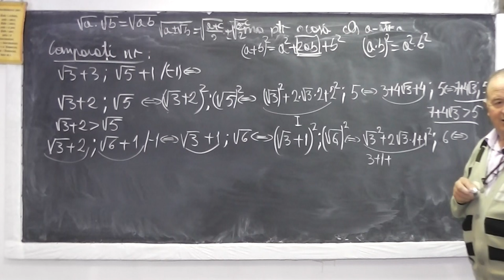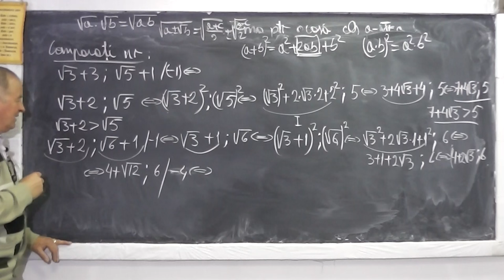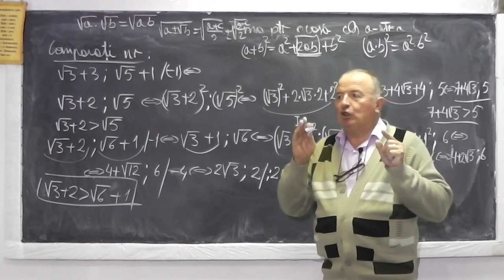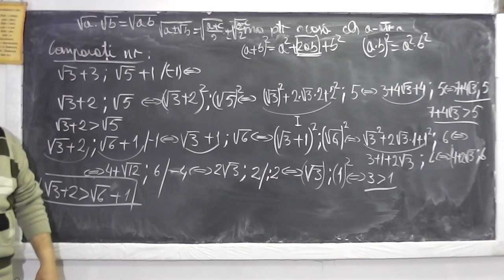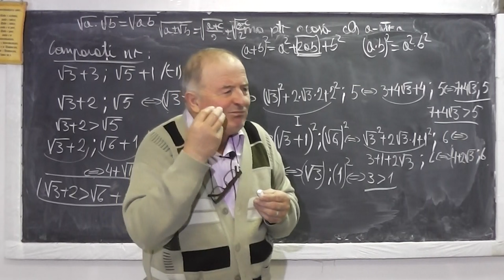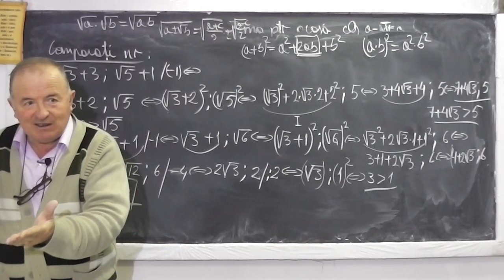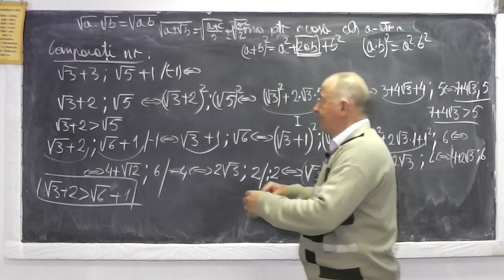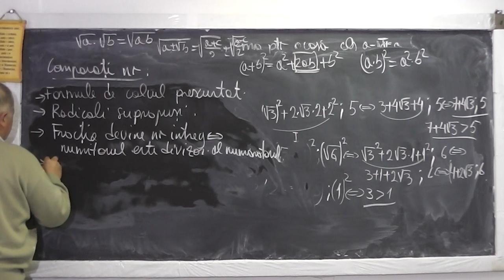2/2 Lectia 887 Formule calcul prescurtat Transformarea radicalilor compusi in radicali simpli Cls 7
Aceste lectii sunt sustinute de voi si daca va sunt utile, as aprecia un Like, Share, Comment - In aceasta lectie de matematica pe care o puteti vedea in direct si pe ne ocupam de tema pentru acasa la clasa a VII-a la algebra. Din cuprins: Formule de calcul prescurtat, Radicali suprapusi, Transformarea radicalilor compusi in radicali simpli, Compararea a 2 numere irationale.